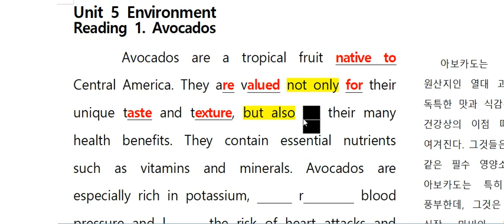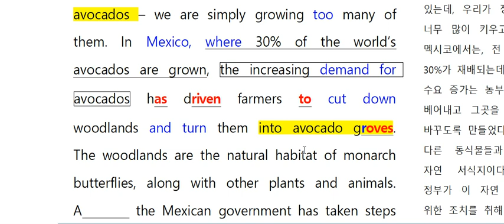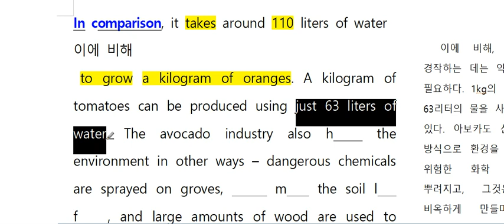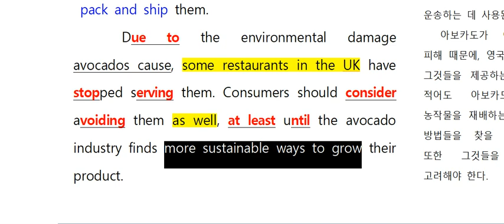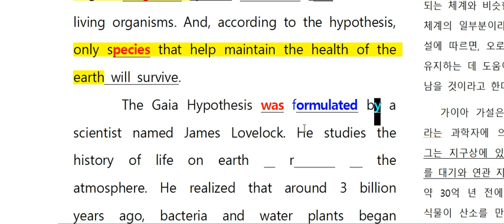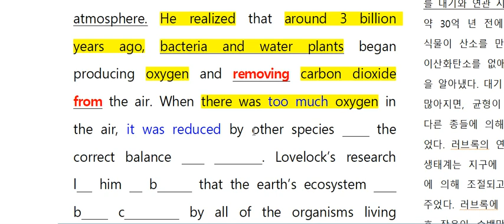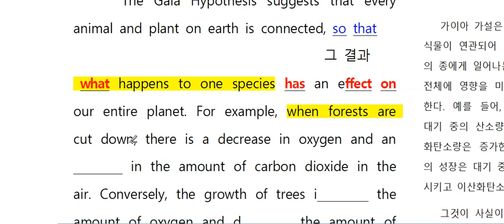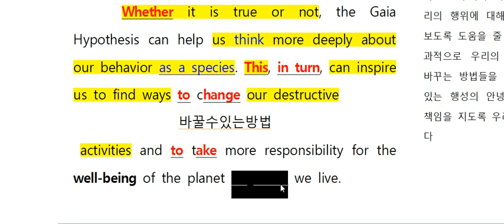한올고2 부교재 5과 아보카도 가이아이론 빈칸